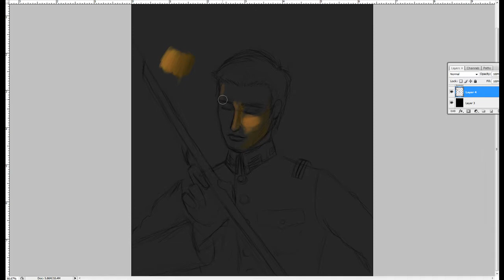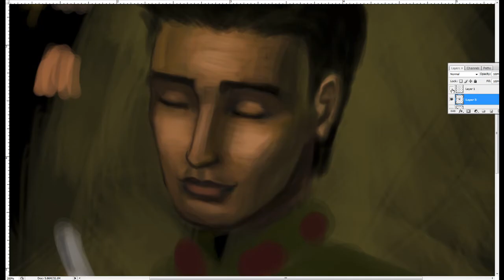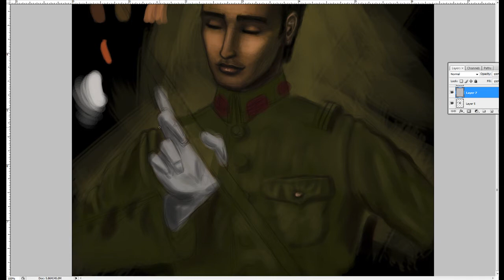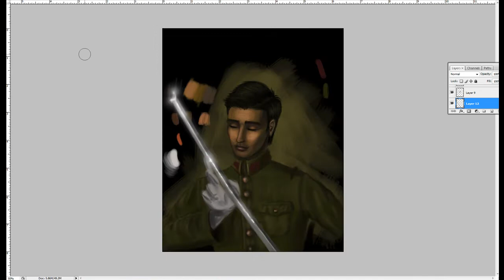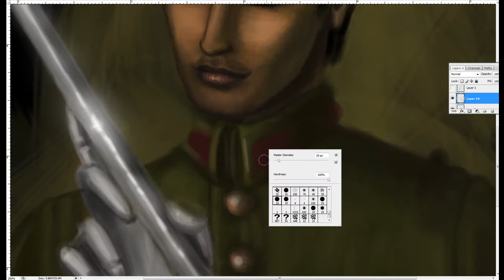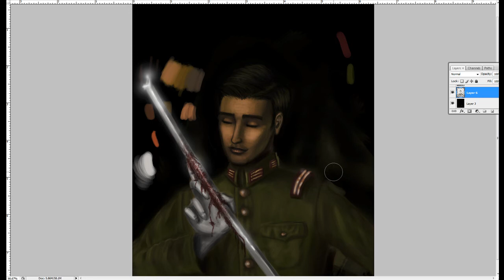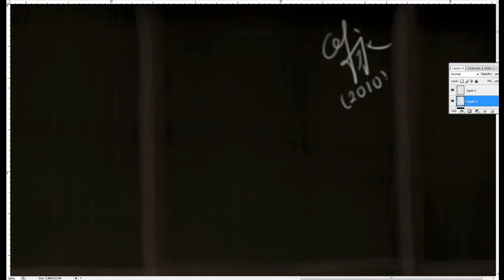A Fine Execution (Time Lapse Speedpainting by Sean Chin)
Sorry, the blade sucks... :(
I don't know how to draw sharp shiny things... :'(

Tools: Camtasia Studio, Adobe Photoshop CS3, Wacom Intuos 3 A5 6x11